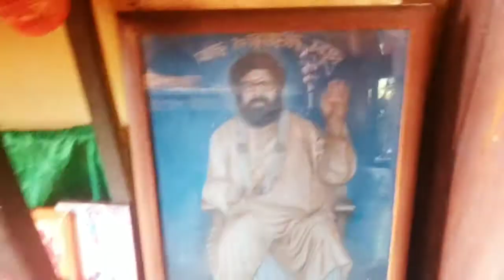banglavlog।। Just fade up hye jacchi।।bengali vlogger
Hi,my name is Trisha laskar.I lived in North 24 parganas.I am a simple fun loving girl with full of enthusiasm.My hobbies are cooking, reading stories and listening music.By profession,I am a vlogger.In my vlogs i share my daily lifestyles with you and also share some glimpses of exercising my hobbies,which you may like or find it entertaining.
Hope all of you will stay beside me everytime,will watch my vlogs.Your supports are firmly needed to grow.And  together we will make a huge family of 'Trisha's Lifestyles' in youtube.
I wish All of you stay healthy and happy always. And may God showers all the blessings upon you.

Music credit-
Musician: @iksonmusic